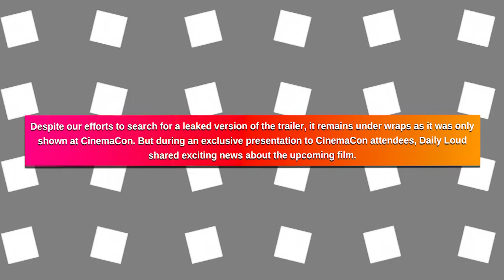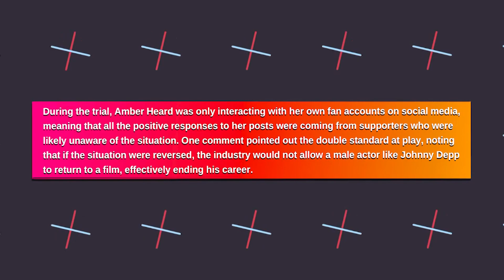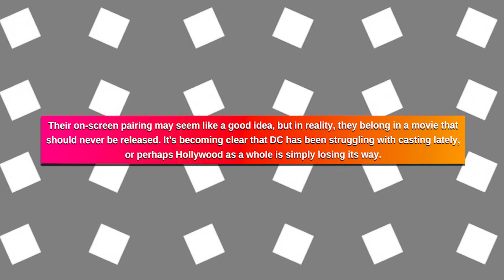Amber Heard RESURFACES In New Movie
Today we're looking at Amber Heard RESURFACES In New Movie